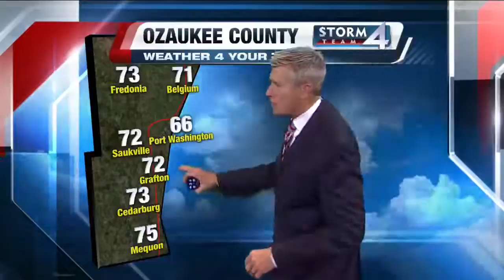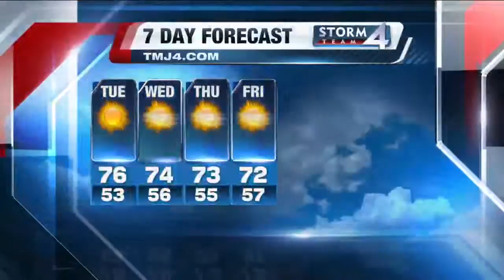Brian Gotter's Afternoon Storm Team 4Cast